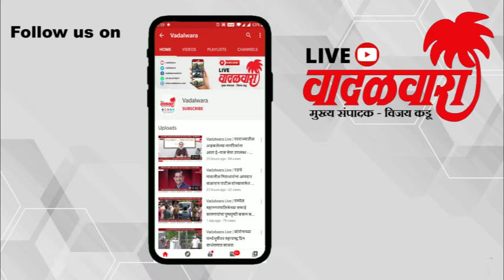Vadalwara Live | तारिक गार्डन इमारत दुर्घटनेमधील मुलांना घेतले दत्तक; शिवसेनेकडून वचनपूर्ती